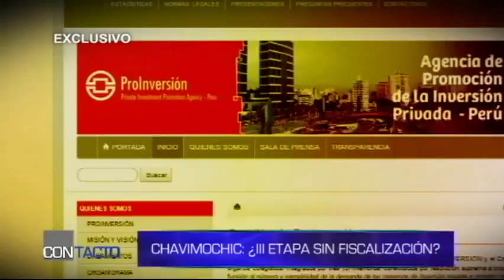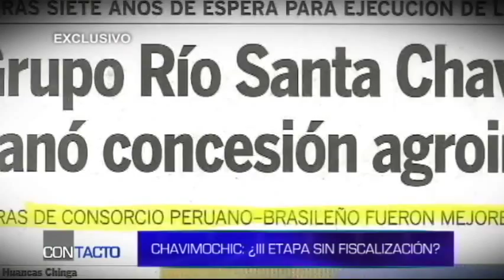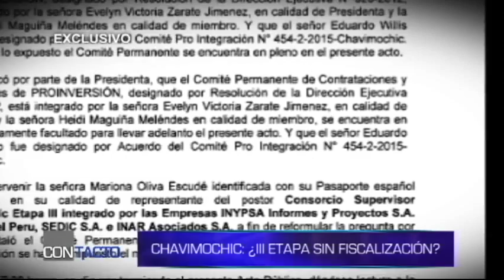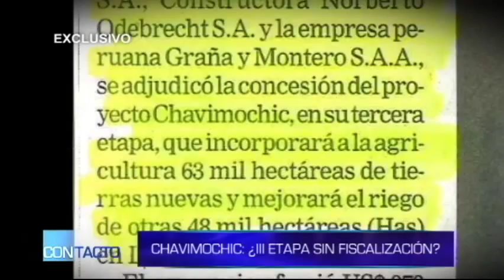Informe de Contacto: Chavimochic, ¿III etapa sin fiscalización?